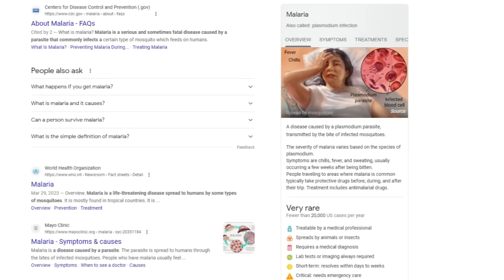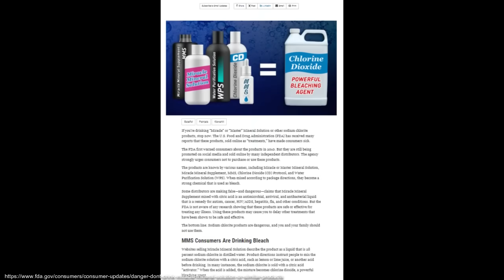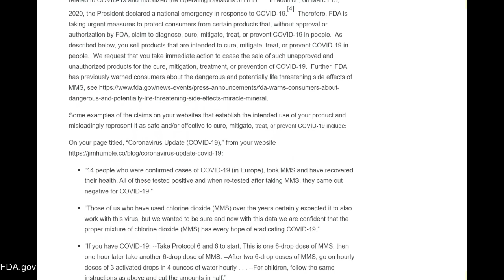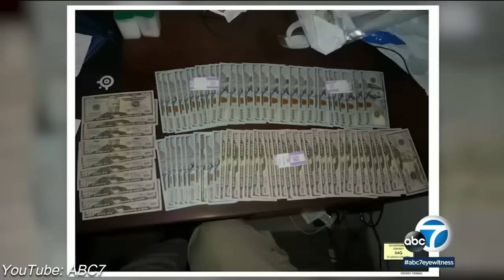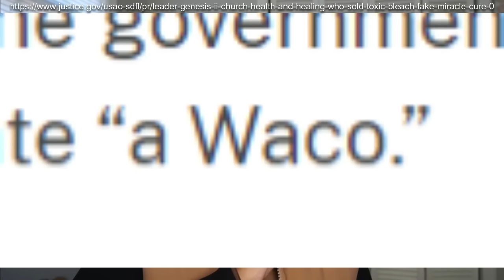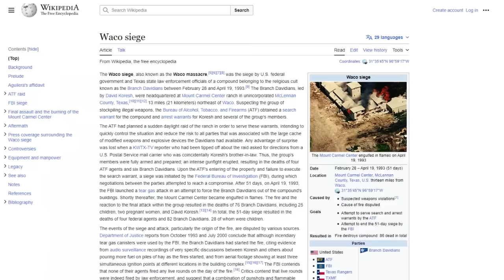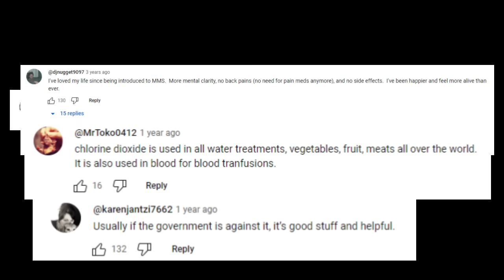Family of bleach peddlers headed to PRISON | Mark Grenon and his fake church | TRUE SCIENCE EP. 10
Timestamps:
0:00- Intro
1:22- What I'm drinking (NOT bleach)
1:53- Jim Humble & MMS
2:51- What is MMS?
3:15- Why are people drinking it?
4:02- Mark Grenon & his "church"
7:52- How was MMS sold?
8:21- 2020 FDA warning & FBI raid
9:13- 2023 Trial
10:02- The outcome
11:15- Jail- RIGHT to jail
11:30- My thoughts
12:42- Outro & doggos

Cropped Puffer Vest
Cropped Square Neck Long Sleeve Shirt

My second YT channel: @makeitlessbroken (home improvement, home décor, etc.!)